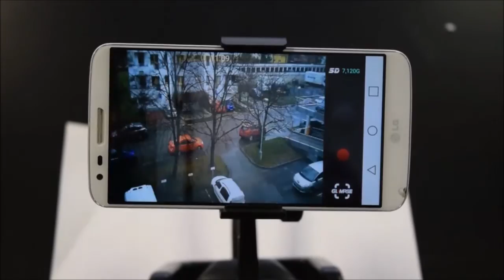Blade Glimpse XL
Otestovali jsme střední kvadrokoptéru Blade Glimpse XL, a to hlavně s ohledem na její schopnosti natáčet HD video. Koptéra totiž nemá aktivně stabilizovaný gimbal, ale pouze gumové silentbloky. I tak je video ucházející.